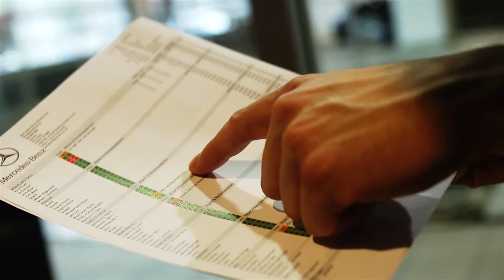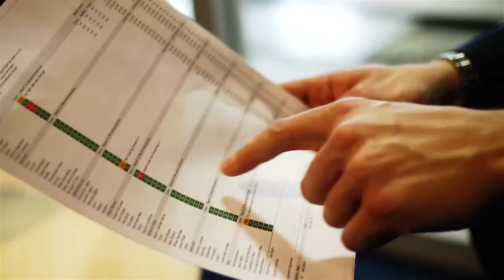What is a Vehicle Health Check